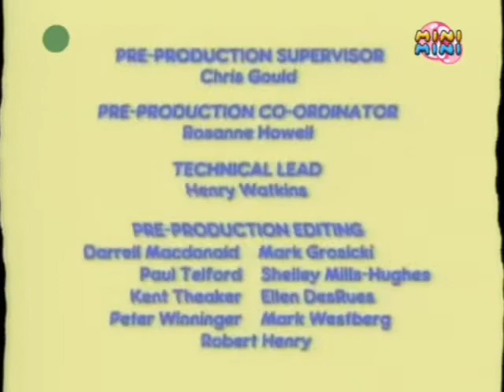[FAKE] MiniMini - Start Przerwy Technicznej (07.12.2007) (NIE HEJTOWAĆ BO HEJTOWANIE TO CZYSTE ZŁO)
To Jest FAKE
100%LEGIT 0%SCAM 0%LEGIT
Format 4:3
Nagranie Pochodzi w Piątek , 07 Grudnia 2007 o Godz. 19:59
Program TV MiniMini na 07 Grudnia 2007 :
06:00 Miś Uszatek
06:10 Miś Uszatek
06:20 Miś Uszatek
06:30 Tabaluga
06:55 Reksio
07:05 Kacze Opowieści
07:30 Pszczółka Maja
07:55 Lisek Pablo
08:00 Noddy
08:10 Powiedź to z Noddym po Francusku
08:15 Pomysłowy wnuczek
08:25 Świnka Peppa
08:35 Listy do Feliksa
08:50 Sąsiedzi
09:00 Barbapapa
09:05 Niedźwiedź w Dużym niebieskim domu
09:30 Dennis Rozrabiaka
10:00 Świat Elmo
10:15 Bawmy się , Sezamku
10:40 Globtroter Grover
10:45 Sesame English
11:00 Noddy
11:10 Powiedź to z Noddym po Francusku
11:15 Pomysłowy wnuczek
11:25 Świnka Peppa
11:35 Listy do Feliksa
11:50 Rumcajs
12:00 Gerald McBoing-Boing
12:25 Pingu
12:30 Kacze Opowieści
12:55 Przygody Kota Filemona
13:05 Małe Zoo Lucy
13:20 magiczne Przygody misia Ruperta
13:30 Max i Ruby
14:00 Miś Uszatek
14:10 Miś Uszatek
14:20 Miś Uszatek
14:30 Clifford
14:55 Tomek i Przyjaciele
15:05 Pszczółka Maja
15:30 Pszczółka Maja
15:55 Lisek Pablo
16:00 Zdjęciaki
16:05 Mały Pingwin Pik-Pok
16:20 Niedźwiedź w Dużym niebieskim domu
16:45 Bracia Koala
17:00 Barbapapa
17:05 Barbapapa
17:10 Barbapapa
17:15 Barbapapa
17:20 Barbapapa
17:25 Barbapapa
17:30 Ferdynand wspaniały
17:40 Dennis Rozrabiaka
18:00 Tabaluga
18:25 Pingu
18:30 Kacze Opowieści
18:55 Jam Łasica
19:05 Małe Zoo Lucy
19:20 Magiczne Przygody Misia Ruperta
19:30 Max i Ruby
20:00 Rybka Śpi , Śpij i Ty